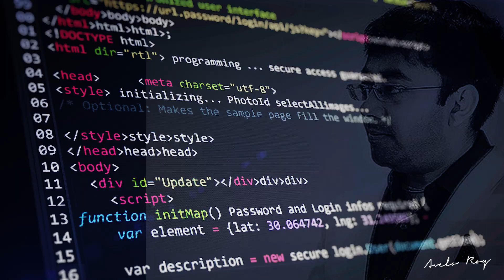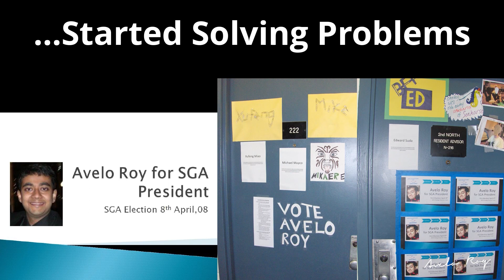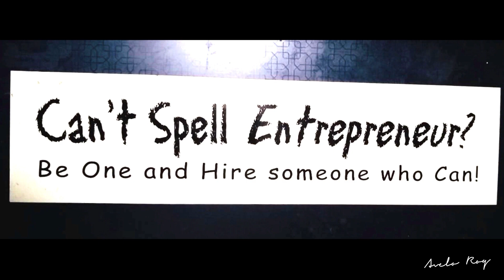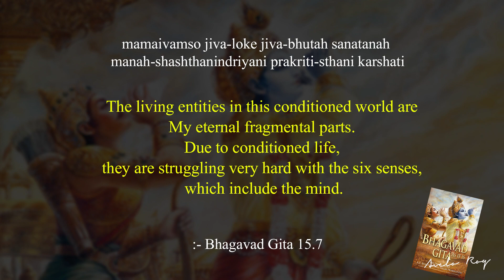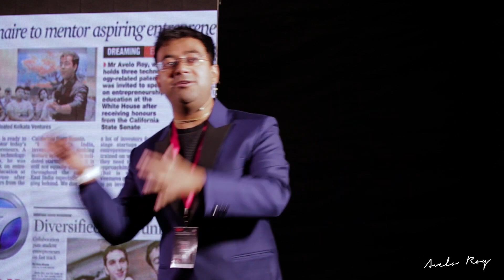My 4th TEDx Talk | Journey from Engineer To Entrepreneur | Avelo Roy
Facts & Figures:
500+ speaking engagements in US & India, including White House Panel for Entrepreneurship Education, Startup America, Invest India @ Rashtrapati Bhavan, TEDx Talks, Josh talks and more.

150+ awards in India, US, Canada & China
1800+ startup mentees in India, US, Canada & China